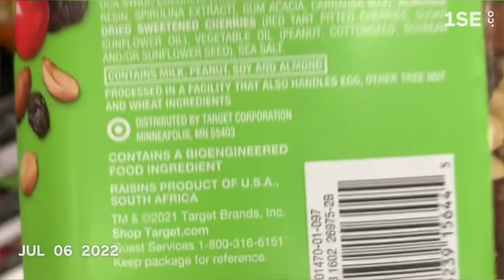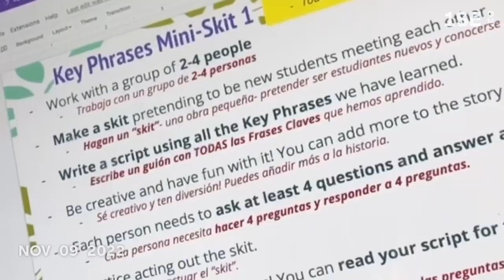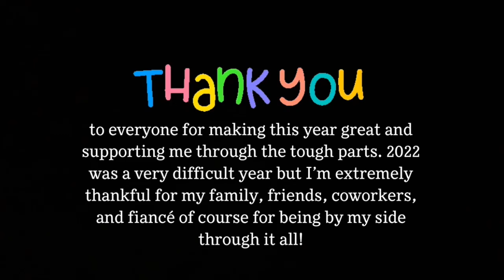2022 in Seconds